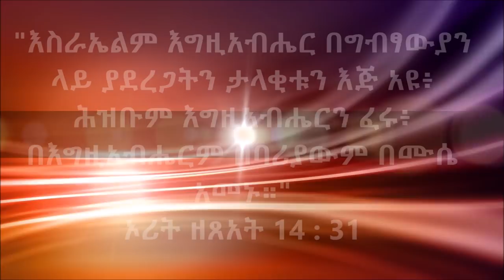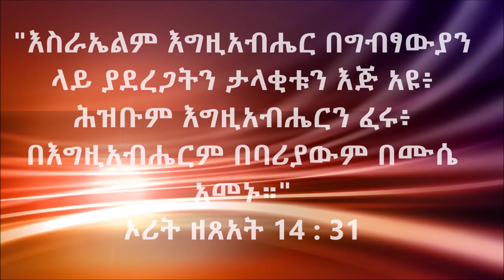ታላቂቱን እጅ ላሳያችሁ - እግዚአብሔር በግብፃውያን ላይ ያደረጋትን ታላቂቱን እጅ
"እስራኤልም እግዚአብሔር በግብፃውያን ላይ ያደረጋትን ታላቂቱን እጅ አዩ፥ ሕዝቡም እግዚአብሔርን ፈሩ፥ በእግዚአብሔርም በባሪያውም በሙሴ አመኑ።" ኦሪት ዘጸአት 14 : 31
በመምህር ዶ/ር ዘበነ ለማ - November 2019 - Washington DC